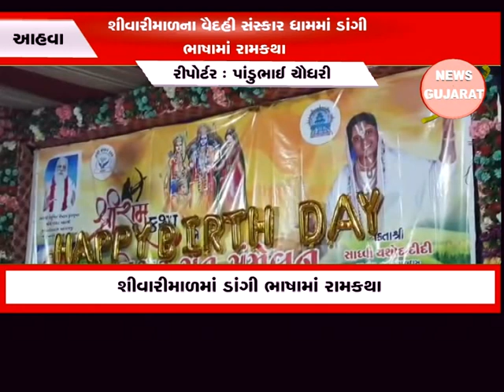આહવા : શીવારીમાળના વૈદહી સંસ્કાર ધામમાં ડાંગી ભાષામાં રામકથા